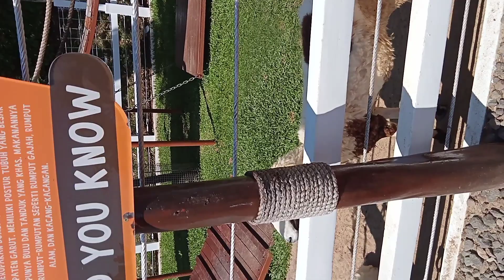Cimory Dairyland Prigen Pasuruan | Tempat Wisata Kids Friendly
Halo teman-teman.
Jumpa lagi di channel aku.
Kali ini aku jalan-jalan di tempat wisata yang kids friendly.
Yuk cekidot video aku.